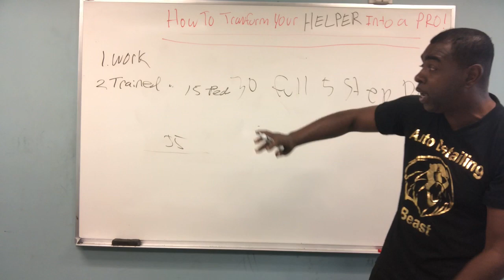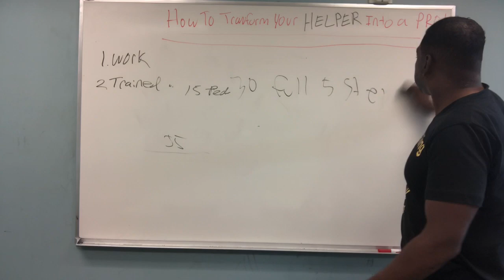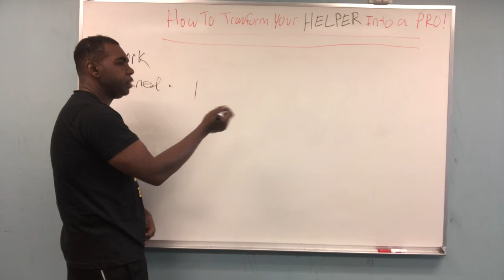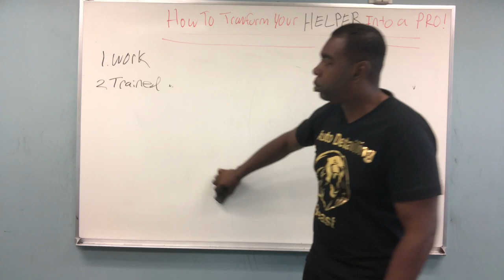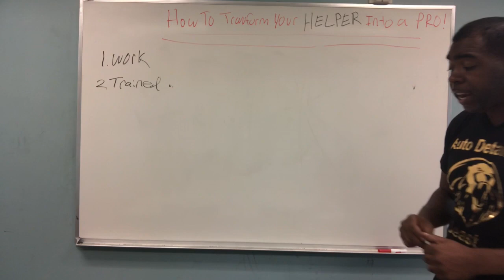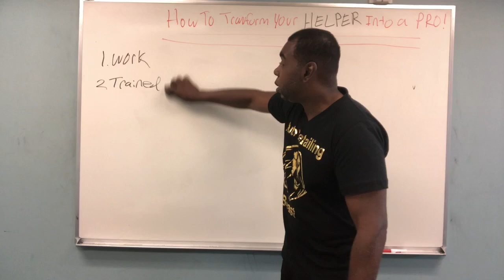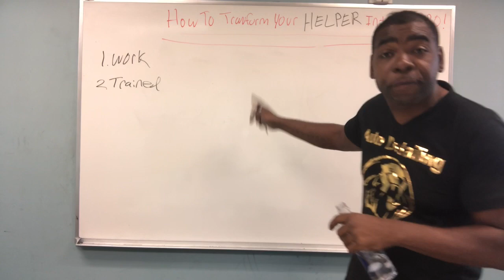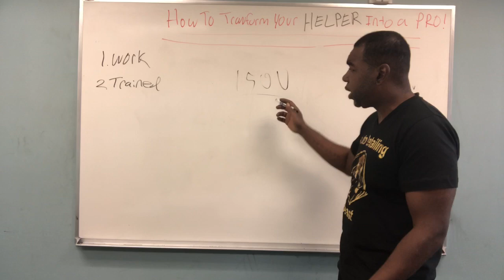How to transform your helper into a pro part 2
In this class Prince breaks down how to train your helper. Auto detailing is an art form and a professional career.